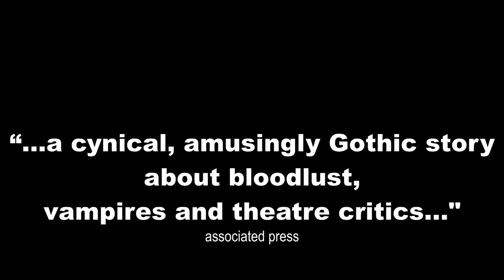St Nicholas / Teaser #1 (2020)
The Street Presents
St Nicholas
Saturday 5-7 June 2020

An eccentric, teasing yarn of play from the multi-award-winning Irish author of The Weir.

When a jaded Dublin theatre critic (Alexander) abandons his ordinary life in pursuit of a beautiful young actress. His desires lead him to strike an irreversible bargain with a band of modern-day vampires.

Is it all a drunken lie? A tantalizing fairy tale? His own version of a higher truth? Or an endless confession amidst a self-imposed purgatory.

Written By: Conor McPherson
Direction: Shelly Higgs
Starring: Craig Alexander
Musician: Den Hanrahan
Production Design: Imogen Keen